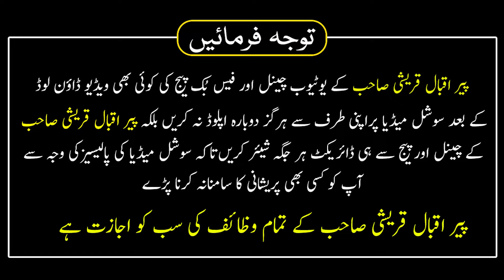Visa Ki Har Rukawat Khatam Karne Ka Wazifa | Aik Din Main Visa Lagwany Ka Wazifa